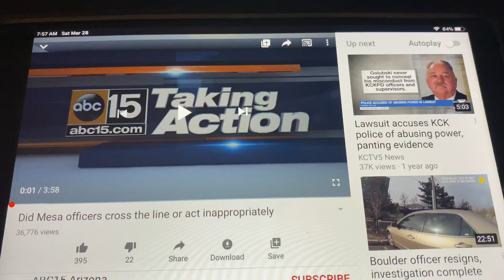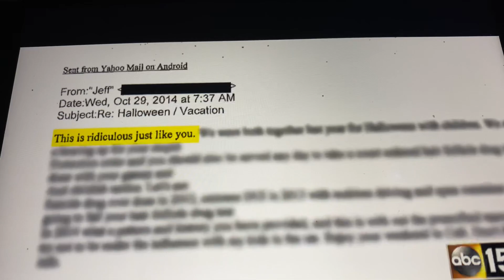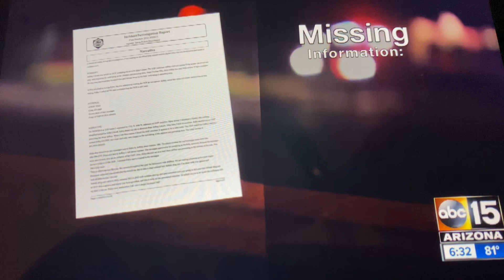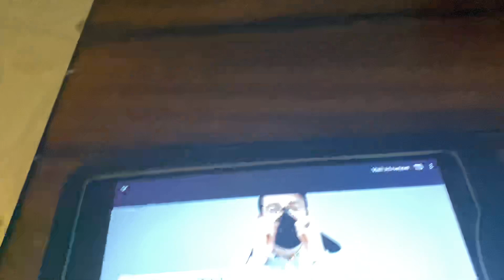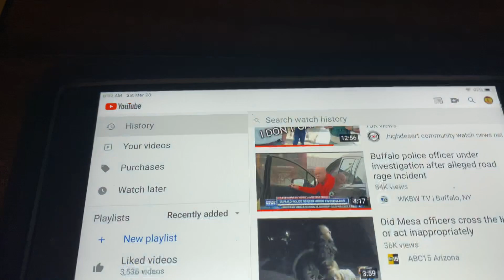Mesa cop said I’m about to punch you in the face